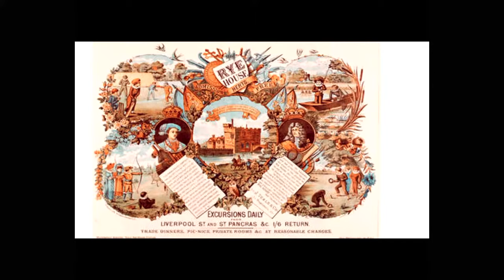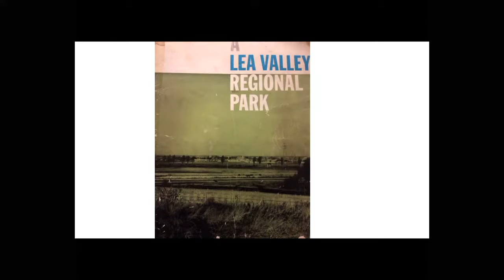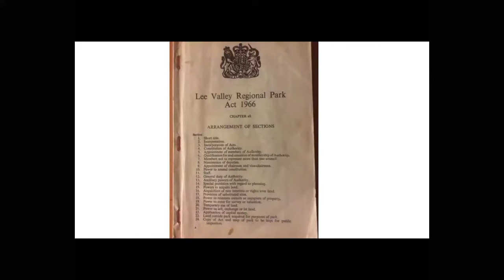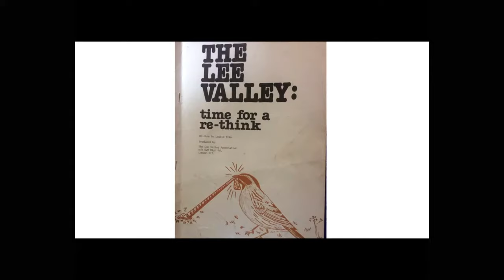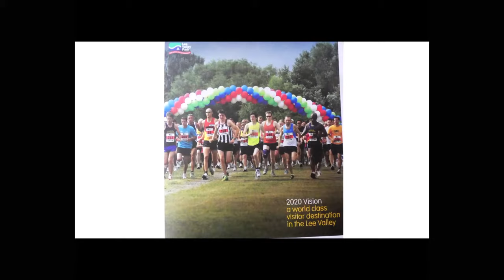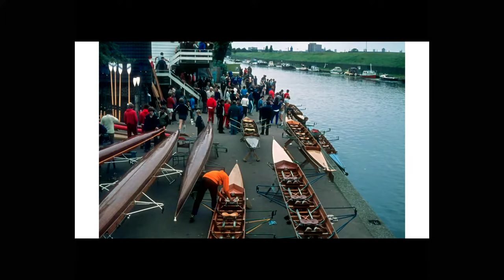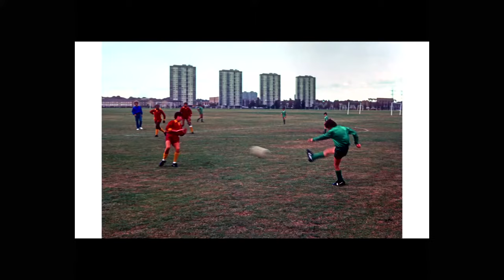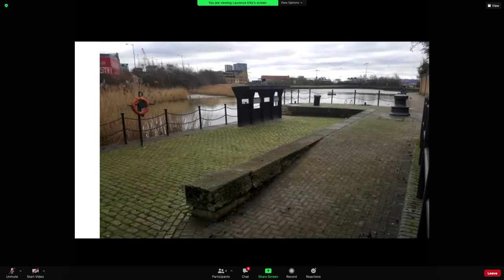TALK: Laurie Elks: The Lee Valley Regional Park: A Two Dimensional Tour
A temporal tour of the history of the Regional Park and a geographical tour of the Park with some 80s photos.

Laurie Elks has been campaigning for the preservation of the Lee Valley Park since the 1970s. In this talk he will conduct you through a temporal tour of the history of the Regional Park (first proposed by the Hackney mayor, Lou Sherman) and a geographical tour of the Park with some digitised slides from the 1980s showing long lost features including Lathams Timber Wharf (pictured center) and the Leabridge Aqueduct.

Chaired by Ray Blackburn. Music by Amir Dotan. Video Production by Nick Perry

OUR NEXT EVENT: Thu 4 March 7pm - TALK: Mark Gorman “Down with the Fences!" Popular protest and open space preservation in Victorian London. FREE registration via Eventbrite

Join the free Hackney Society mailing list, Spacelets, to hear about our events

Individual membership of the Hackney Society, the boroughs civic and amenity group, is just £15 per year.